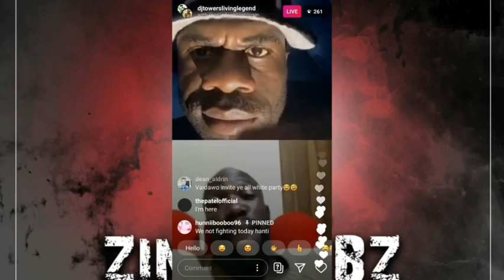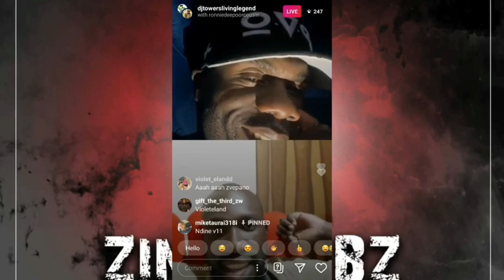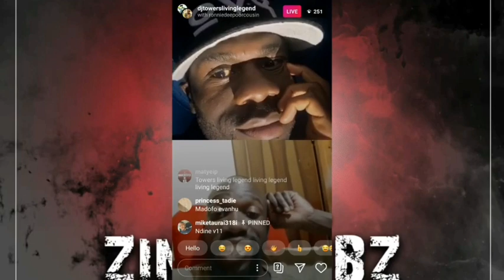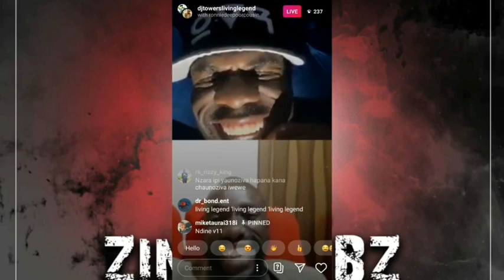Is Passion Java Going To Bring His Helicopter To Zimbabwe | Dj Towers Diss Passion Java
Dont forget to subscriber and turn on your post notifications for new and latest videos eqch and every day